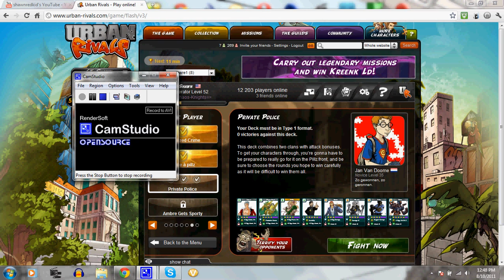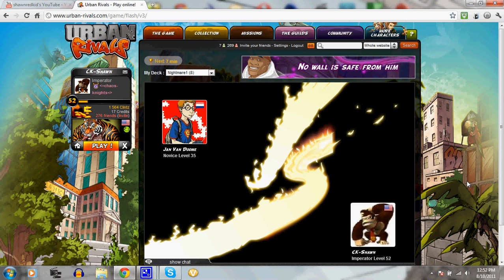UR Single Player Mode #23 Private Police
Urban Rivals Single Player Mode 3 more to go